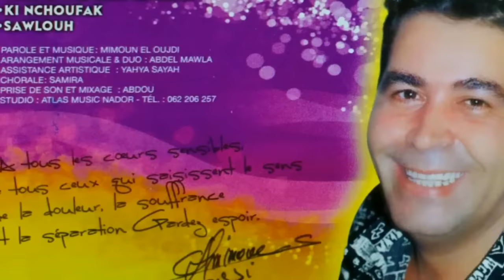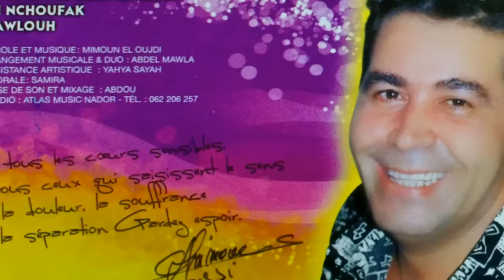CHEB MIMOUN - Sadma Kbira - الشاب ميمون الوجدي رحمه الله - صدمة كبيرة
CHEB MIMOUN - Sadma Kbira
الشاب ميمون الوجدي رحمه الله - صدمة كبيرة

Le raï est un genre musical algérien, né dans sa forme traditionnelle, au début du xxe siècle dans la région de l'Oranie (Oran, Sidi-bel-Abbès et Aïn Témouchent)5. Cette musique s'est alors modernisée dans les années 1970, puis internationalisée depuis les années 1990.